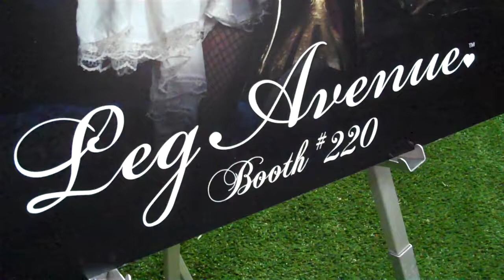Leg Avenue: 2011 Halloween and Party Expo (part 1)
take a tour of our booth at the 2011 Halloween and Party Expo!